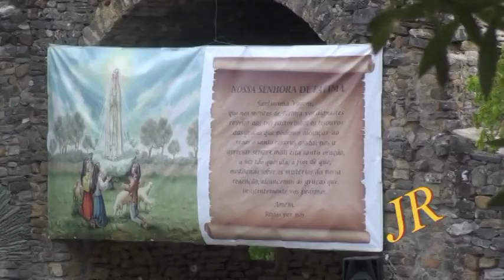Corte 2019 - Notre Dame Fatima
Festividades em honra de Nossa Senhora de Fatima